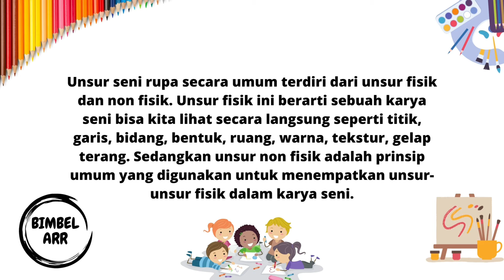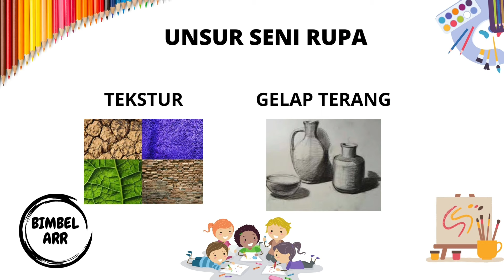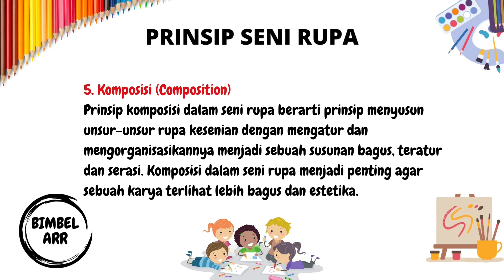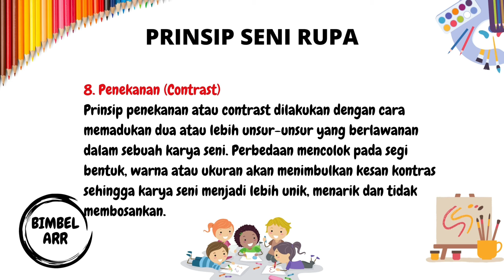SENI RUPA KELAS 5 UNIT 1 MENGENAL UNSUR DAN PRINSIP SENI RUPA PADA OBJEK DI SEKITAR KITA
KURIKULUM MERDEKA